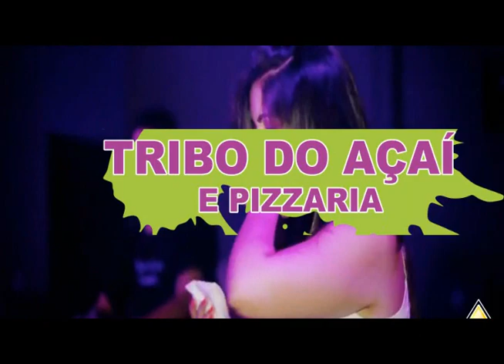NOITES DELAS 7ª EDIÇÃO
" A FESTA QUE ULTRAPASSA GERAÇÕES "